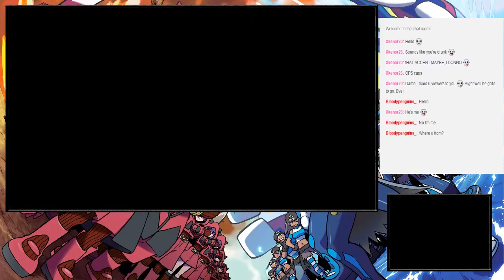Pokemon Omega Ruby #28 Ever Grande City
Pokemon Omega ruby!!! after waiting for all this time it's here and I'll be bringing you all the content you could ever hope for!!!... or at least I'll let's play it, I hope that's enough for you!
In this episode we travel to the final challenge in the game, the elite 4 but before we can challenge them we need to get trough victory road!!

Let's try to get 5 likes for this episode!